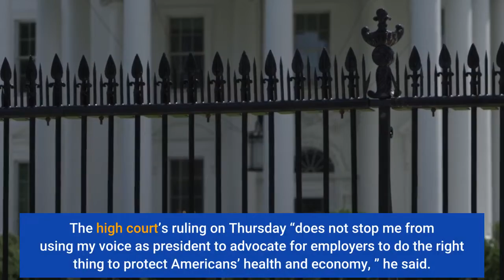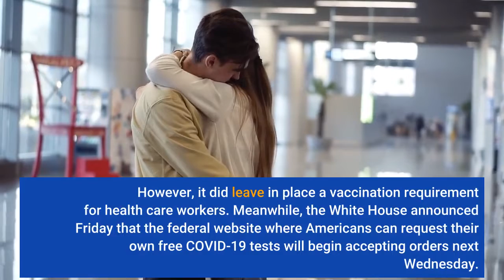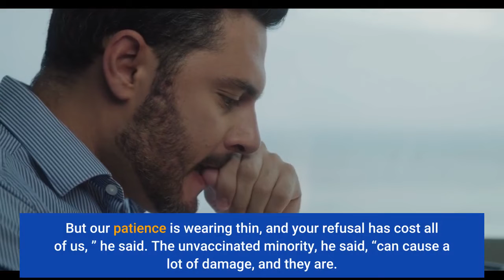Biden team regroups after Supreme Court loss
By Zeke Miller | Associated PressWASHINGTON — Concerned but not giving up, President Joe Biden is anxiously pushing ahead to prod people to get COVID-19 shots after the Supreme Court put a halt to the administration’s sweeping vaccinate-or-test plan for large employers. At a time when hospitals are being overrun and record numbers of people are getting infected with the omicron variant, the administration hopes states and companies will order their own vaccinate-or-test requirements. And if the presidential “bully pulpit” still counts for persuasion, Biden intends to use it. While some in the business community cheered the defeat of the mandate, Biden insisted the administration effort has not been for naught. The high court’s ruling on Thursday “does not stop me from using my voice as president to advocate for employers to do the right thing to protect Americans’ health and economy, ” he said. The court’s conservative majority all-but-struck down the Occupational Safety and Health Administration’s requirement that employers with 100 or more employees require their workers to be vaccinated against the coronavirus or tested weekly. However, it did leave in place a vaccination requirement for health care workers. Meanwhile, the White House announced Friday that the federal website where Americans can request their own free COVID-19 tests will begin accepting orders next Wednesday. Those tests could provide motivation for some people to seek vaccination, and the administration is looking to address nationwide shortages. Supplies will be limited to just four free tests per home. On Thursday, the Supreme Court ruled that OSHA appeared to overstep its congressional authority to implement occupational standards, saying, “Although COVID–19 is a risk that occurs in many workplaces, it is not an occupational hazard in most. ”The mandate was announced last September, accompanied by biting criticism from Biden for the roughly 80 million American adults who hadn’t yet gotten shots.“We’ve been patient. But our patience is wearing thin, and your refusal has cost all of us, ” he said. The unvaccinated minority, he said, “can cause a lot of damage, and they are. ”In a statement after the Supreme Court ruling, Biden expressed disappointment with the outcome but said the mandates have already had their desired effect on reducing the number of unvaccinated adults.“Today, that number is down to under 35 million, ” he said of the unvaccinated. “Had my administration not put vaccination requirements in place, we would be now experiencing a higher death toll from COVID-19 and even more hospitalizations. ”While the court left open the possibility for the U. S. to pursue more targeted mandates, White House officials said there were no immediate plans to seek a redo of the regulation.“It’s now up to the states and individual employers to put in place vaccination requirements, ” said White House press secretary Jen Psaki on Friday.